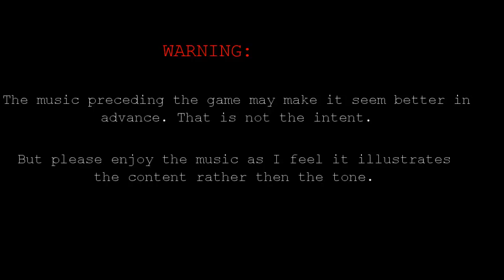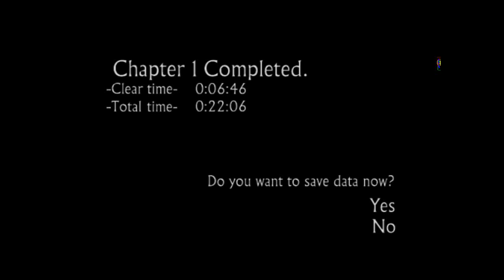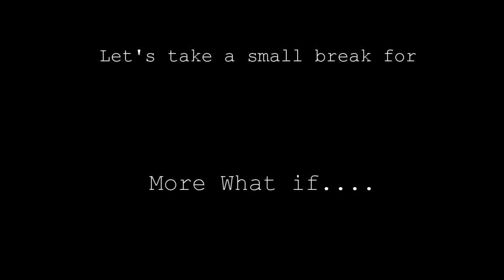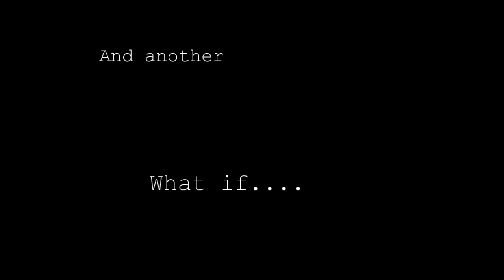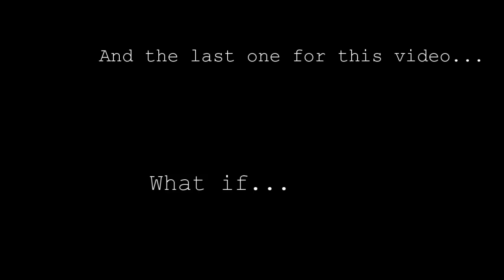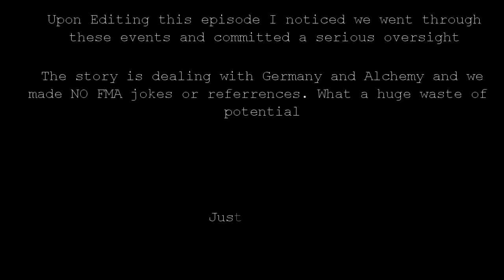3 Crude Cats Watch Shadow Of Destiny (part 2) Equivalent Exchange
Alchemy and other things are discovered in this episode.